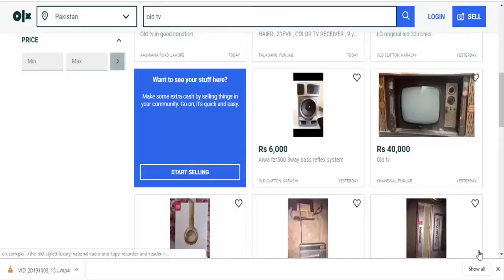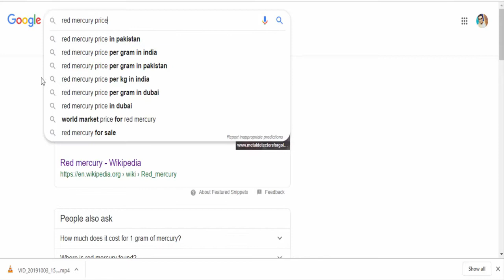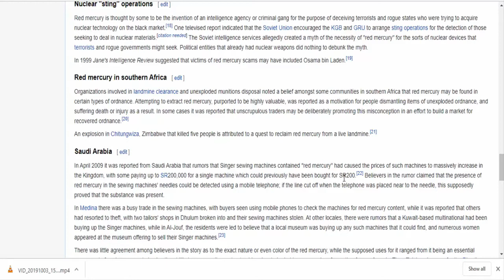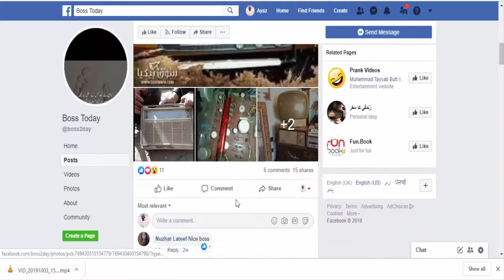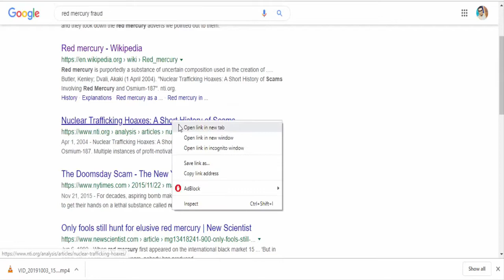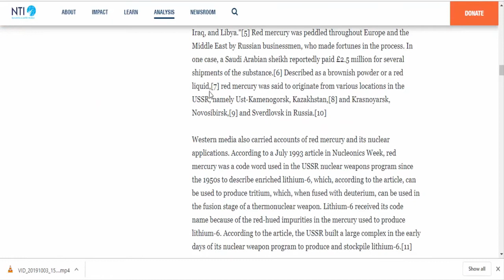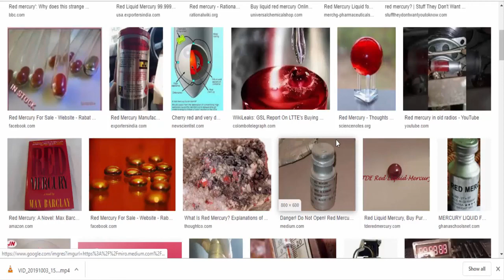Red Mercury In Old TV In Pakistan | Price 3 Crore